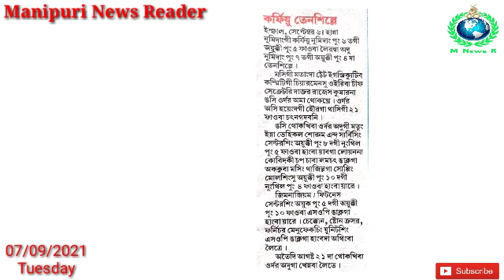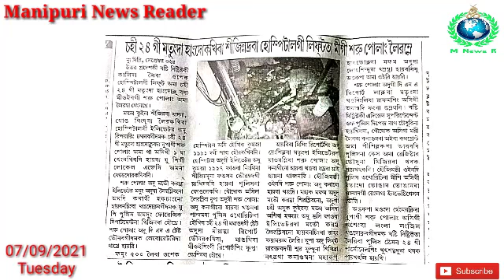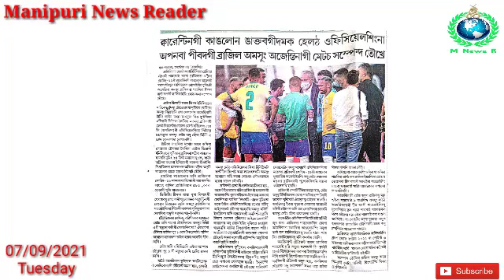JNIMS ta Nupi Doctor na Erujaringeida Video Namlamba Sweeper Ama Fare